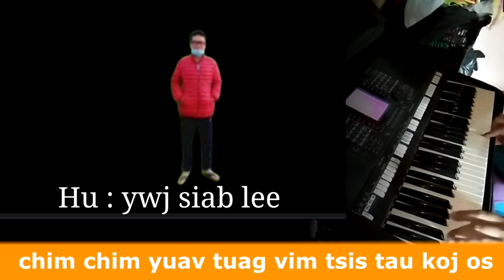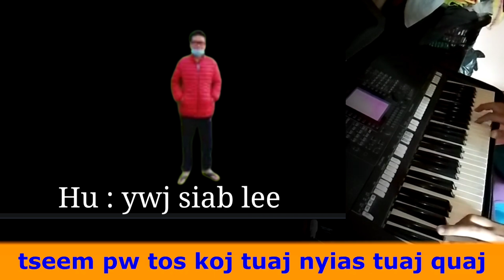laus laus lawm os me qub hluas nkauj